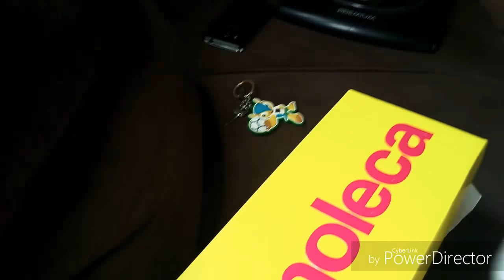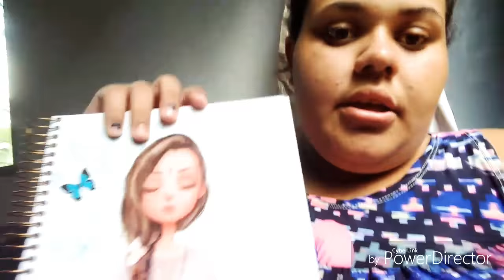Material escolar 2018/Enfermagem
Gente ganhei o curso então estou muito feliz ♥️